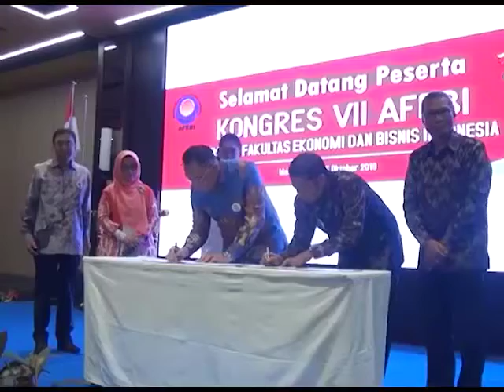AFEBI, MAKASSAR 2019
CWMA in Cooperation with AFEBI
KONGRES VII Asosiasi Fakultas Ekonomi & Bisnis Indonesia (AFEBI)
22 - 25 Oktober 2019 | Makassar, Sulawesi Selatan